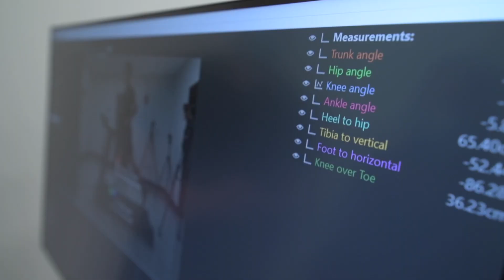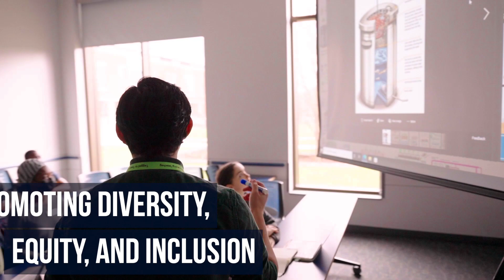UConn College of Agriculture, Health and Natural Resources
Home of the iconic Horsebarn Hill, the College of Agriculture, Health and Natural Resources (CAHNR) is a destination for knowledge and recreation. As the oldest and one of the most academically diverse of UConn's colleges, CAHNR is recognized for its strong research, teaching, and extension outreach programs, which engage communities and enhance the public good for Connecticut residents. The college's diverse range of disciplines fosters innovative collaborations that ensure a vibrant agricultural industry and sustainable food supply; enhance health and well-being locally, nationally, and globally; promote diversity, equity, justice, and inclusion through anti-racist approaches; facilitate the design of sustainable landscapes across urban-rural interfaces; and advance resilience and adaptation in a changing climate.